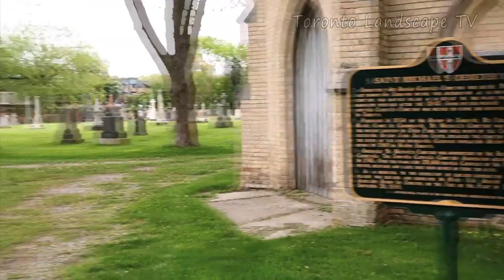TLTV Ep 92 - St Michael's Cemetery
Down a small, completely nondescript alleyway off of Yonge Street, just south of St Clair Avenue, lies the entrance to a hidden treasure -- St. Michael's Cemetery. The entrance is so unassuming that it is likely that many long time residents of the area have never noticed it. The 10-acre cemetery itself is sandwiched in behind skyscrapers, shops, and residential neighbourhoods. Almost no-one knows it is there. It is actually the oldest surviving Catholic cemetery in The GTA.

Opened in 1855, it replaced St. Paul's Cemetery at Queen and Parliament, which had been filled to capacity by the influx of Irish Catholic settlers fleeing the Great Potato Famine. Some 29,000 people are currently buried at St. Michael's. It is the final resting place mostly for working class Irish Canadians, Toronto's Catholic pioneers.

One of the most notable features of the cemetery is the octagonal winter mortuary vault designed by Joseph Sheard, who later became mayor of Toronto. The winter vault was used to store the bodies of the deceased during the winter until the graves could be dug again in the softened soil the following spring. The octagonal shape of the winter vault offered extra wall space for platforms to place coffins.

In this episode we'll venture inside the cemetery to take a look at some of the more interesting markers and quiet corners. We'll get a look at the outside of the winter mortuary vault, as well as the beautiful row of trees leading up to it. All in all, it is a very unique and peaceful place in a busy modern metropolis.